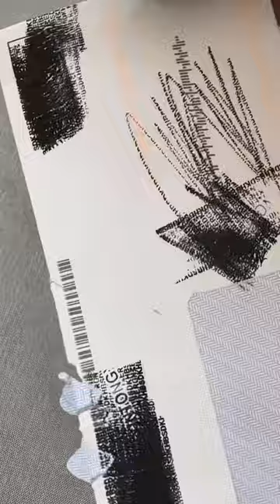Identity Protection Roller Stamp | Theft Prevention Stamp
ID Protection Roller Stamp | Guard your personal info with this tool